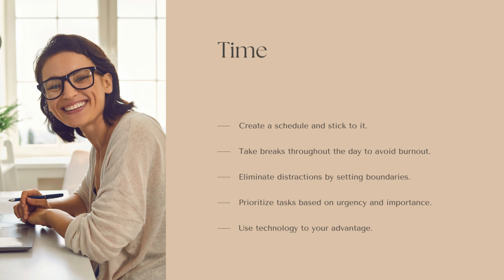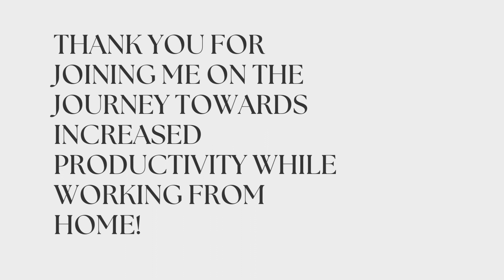23 Easy Ways to Make Money From Home | Earn Money on Instagram | Make Money Online for Beginners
23 Easy Ways to Make Money From Home | Earn Money on Instagram | Make Money Online for Beginners